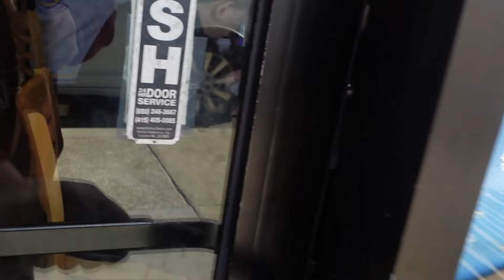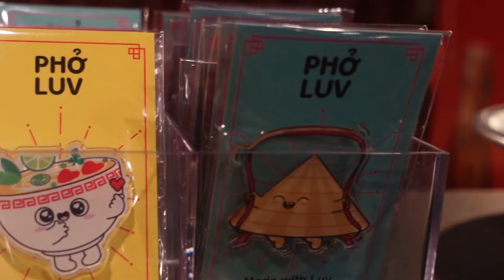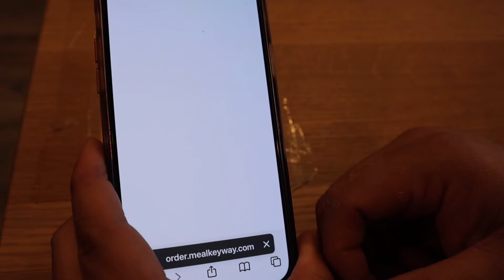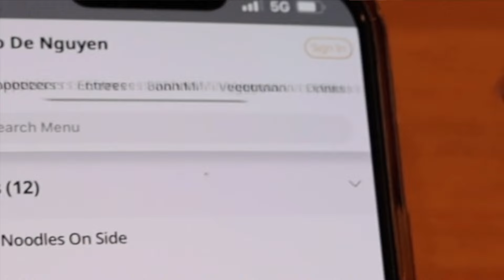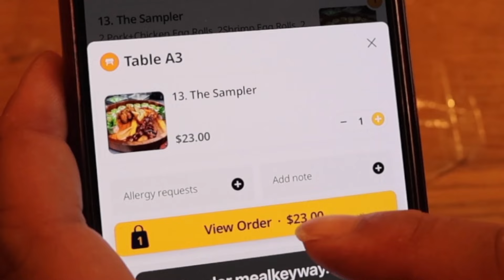That One Dish EP 93 OX TAIL PHO at PHO DE NGUYEN VIETNAMESE BISTRO. GARLIC NOODLES AND BO NE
Its been rainy and cold in the Bay Area and wanted to get some local Pho place and boy we sure did find a hidden gem . Not only was the Pho good,  the Garlic Noodles and the Bo Ne was greatttttt. Find out what
That One Dish will be.